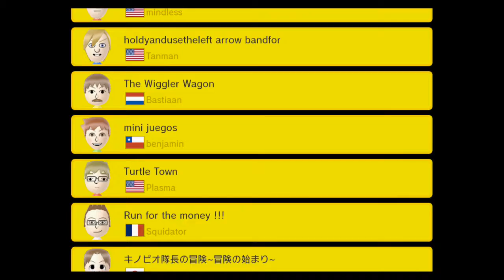Super Mario Maker Showcase Episode 7: 100 Mario Challenge Part 2 (Normal)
Are they sure if some of these stages should be classified as "normal"?

PSN: dsj120682
Nintendo ID/MiiVerse: DSJ_Brigade, 1andonlyMrsDSJ
Nintendo 3DS Friend Code: 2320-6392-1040